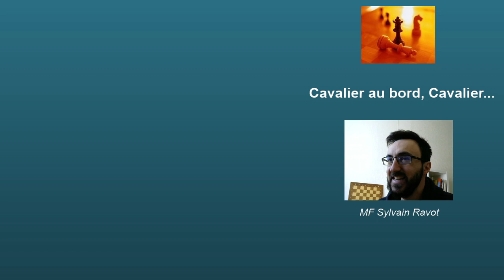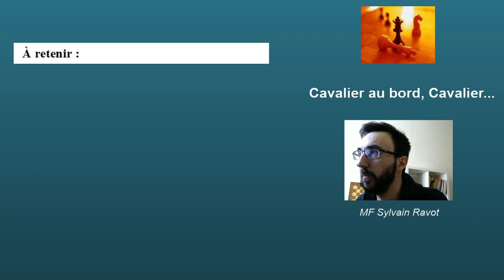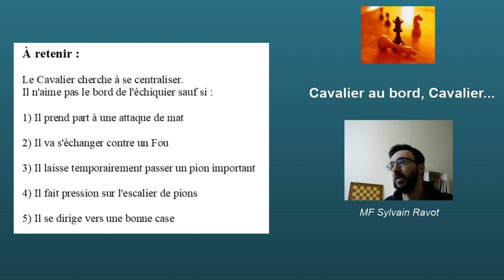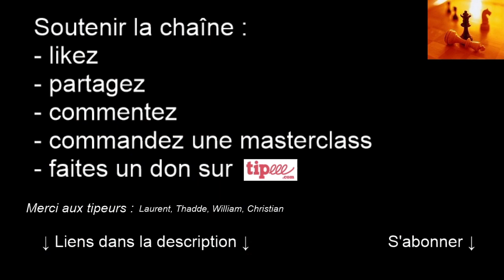Conseil de la semaine #10 - Cavalier au bord...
Le conseil de la semaine n°10 : Cavalier au bord, Cavalier mort ou Cavalier fort ?
0:00 Introduction
0:40 Nombre de cases contrôlées
1:52 Cavalier au bord, Cavalier mort !
5:13 1) Attaque de mat
7:10 2) Échange contre un Fou
9:30 3) Laisser passer un pion
12:23 4) Pression sur l'escalier de pions
15:50 5) Le replacement du Cavalier
18:30 A retenir
19:32 Exercice et fin